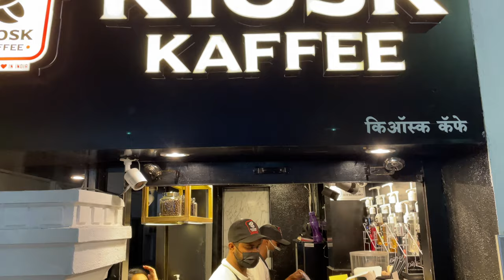Kiosk Kaffee | Best Coffee Experience in Pune | 4K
Kiosk Kaffee | Best Coffee Experience in Pune

Welcome back foodies!

After a good long time after the pandemic we decided to walk around Koregaon Park; one of the most loved places of Pune's suburbs. While walking around crowded streets and after having a quick delicious Chaat and Pani Puri, we were looking for a taste changer and there we came across "Kiosk Kaffee" that literally made our evening more pleasant.

Well, we won't talk about the history of coffee but we can not avoid the fact that how coffee is accepted and evolved in India as one of the popular beverages.

Many coffee shops and outlets around have done a fabulous job in exploring the coffee with its own wide flavour profiles and its evolving day to day, but here at Kiosk Kaffee you will actually get to see the outcome of their innovation in a wide range of hot and cold coffee.

We recommend you visit Kiosk Kaffee and try their best coffee.